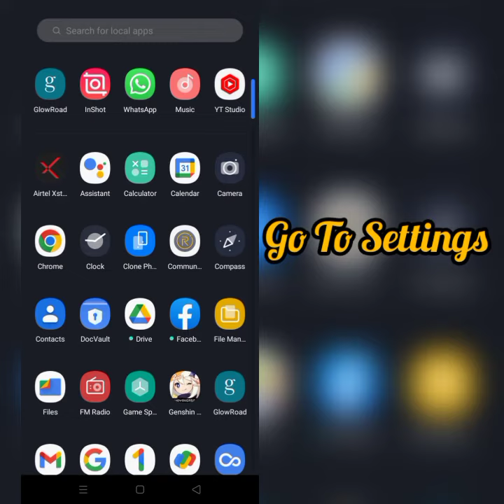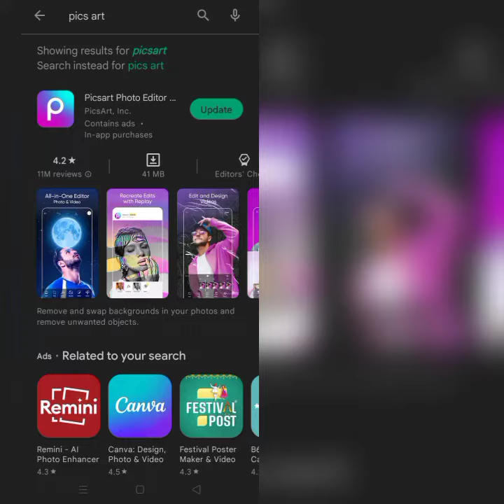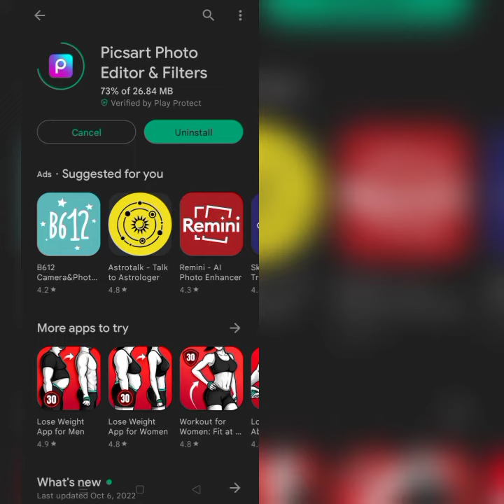How To Solve "PicsArt failed to start several times. Restore it by clearing its history" Problem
Restore it by clearing its history" problem through this video hope so this will be helpful for you if you are facing the same issue.